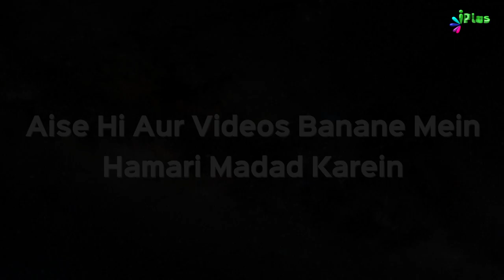Ali bin Abi Talib RA | Silsila e Ashra e Mubassharah Episode 08 | Sk. Shahfahad Sanabili